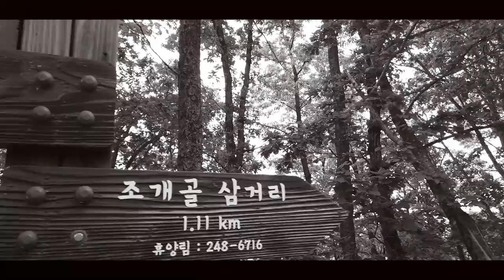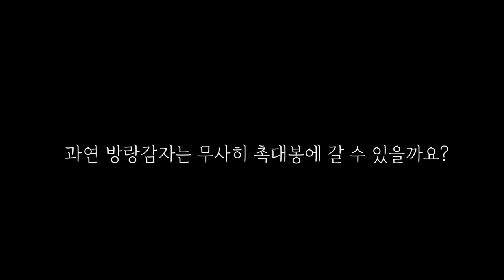‹EP.24›등산 첫경험 생존기? (화악산 예고편)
춘천시 사북면 집다리골자연휴양림에서 출발하는 화악산 등반기
등산길이. 없다... 이정표도... 없다...

춘천의 모든 것을 홍보하는 씨프렌즈TV입니다